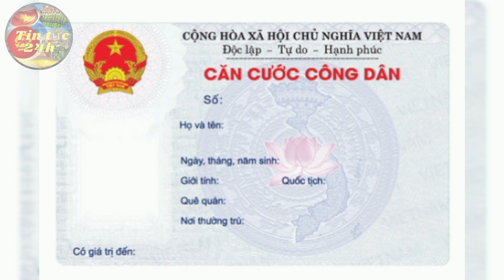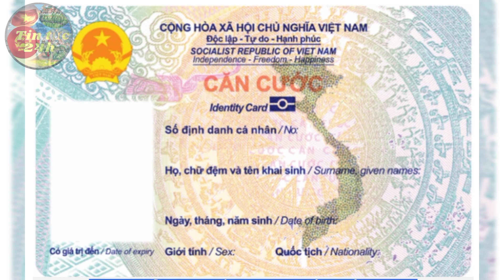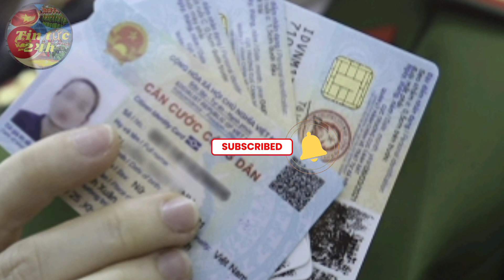Những điều cần biết khi làm thẻ căn cước từ ngày 1-7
có những thay đổi mới về cccd.